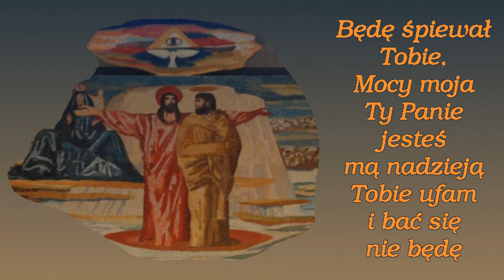Będę śpiewał Tobie, mocy moja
Pieśń uwielbienia

00:00 → Tonacja G-dur
00:25 → Tonacja A-dur
00:50 → Tonacja B-dur